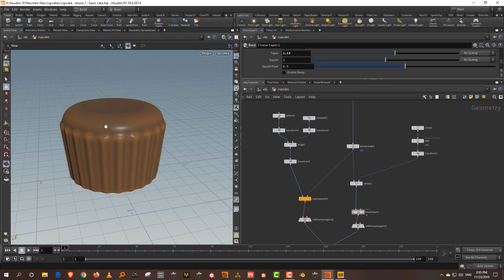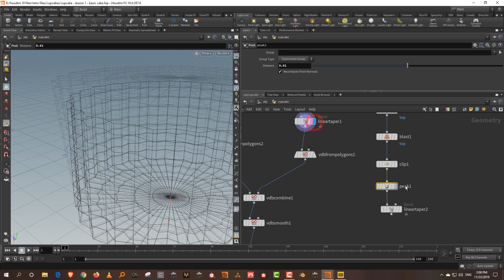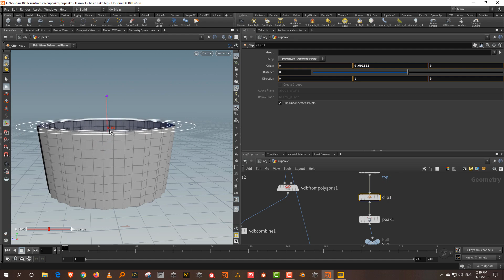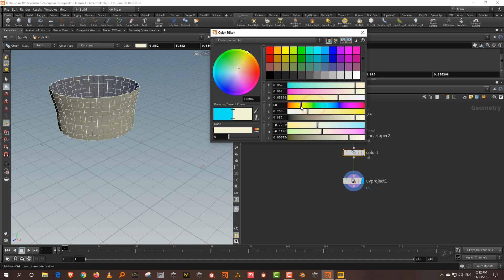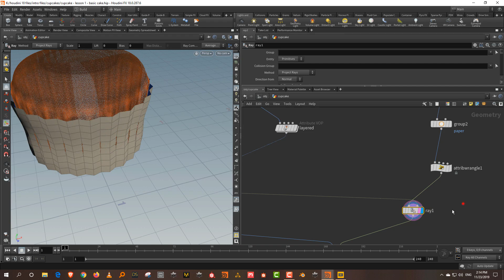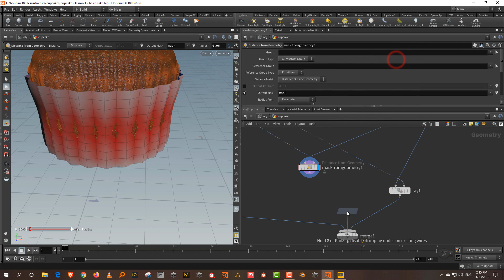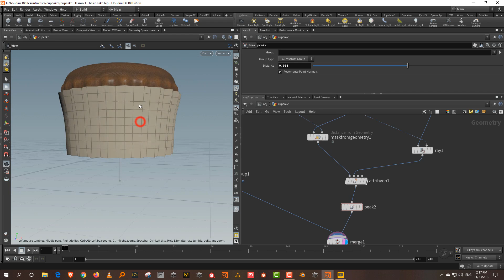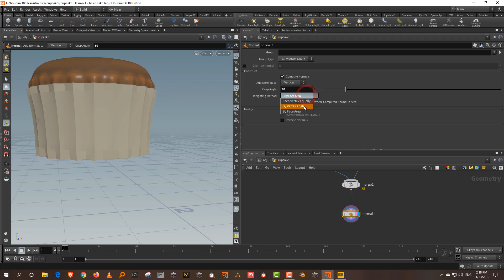Cupcake Project | Part 2 | Paper Wrapping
In this lesson, you will branch off from the cupcake node network to begin building the paper wrapping. This will show how you can leverage the existing model instead of starting from scratch.